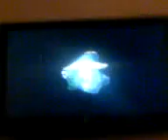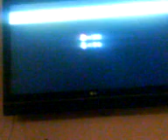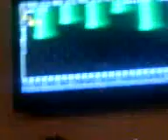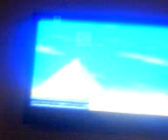Let's Play New Super Mario Bros. Wii: World 2 - Episode 3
This camera's getting gay now. BUT ONLY ONE EPISODE AWAY FROM GETTING A GOOD CAMERA!! Anyway, enjoy your last day of being visually impaired!!